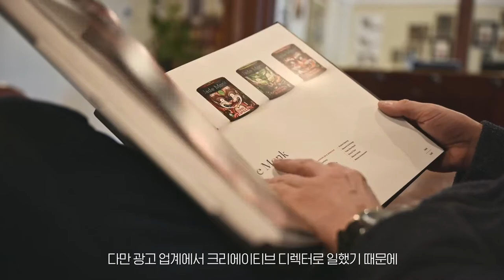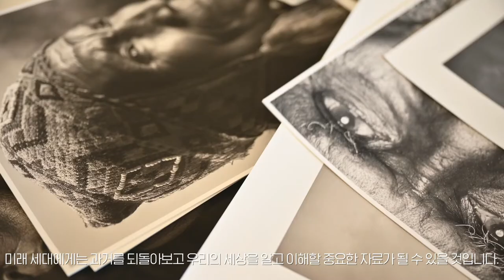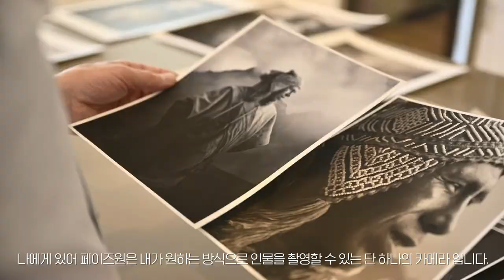[엠아이세븐] 페이즈원 | Extraordinary Passion - Leif Steiner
광고 업계에서 크리에이티브 디렉터로 20년을 일한 후 Leif는 그가 진짜 원하는 것을 찾기 위해 그의 에이전시를 다른 사람들에게 넘겼습니다. 사진에 대한 경력은 없지만 비주얼 커뮤니케이션에 대한 정확한 눈으로 흑백 인상사진에서 그만의 독특한 스타일을 빠르게 만들어냈습니다. 아울러 마음에 양식이 되는 사진을 만들기 위해 애쓰고 있습니다. 그는 현재 세계 곳곳의 전통 문화들을 기록하고 촬영하는 장기간의 프로젝트를 진행하고 있습니다.